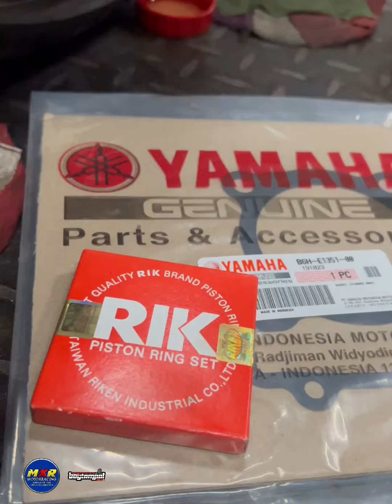from 183cc to 195 build nmax v1